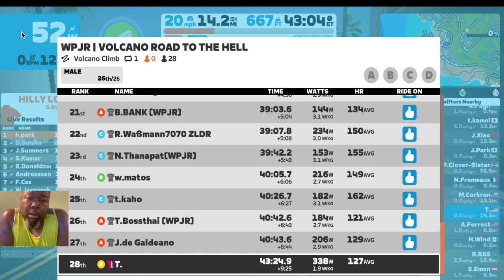WPJR Volcano Race to Hell. The road to hell is paved with good intentions.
I used comments I received to help me run this race.